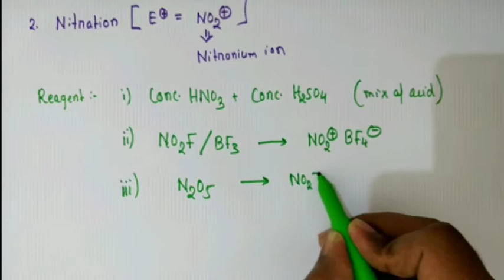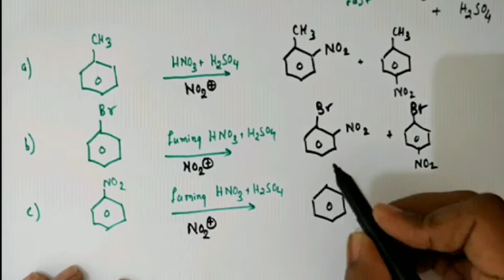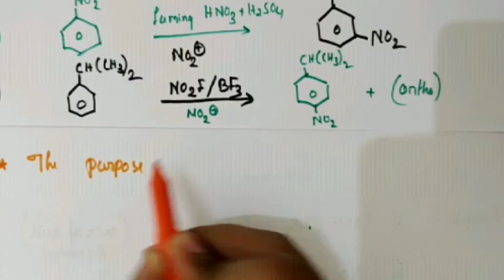Class 12th/Nitration of Aromatic Compound(ArSE2)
Nitration of benzene (electrophile=NO2+) is Electrophilc aromatic substitution reaction  is the characteristic reaction of aromatic compound.